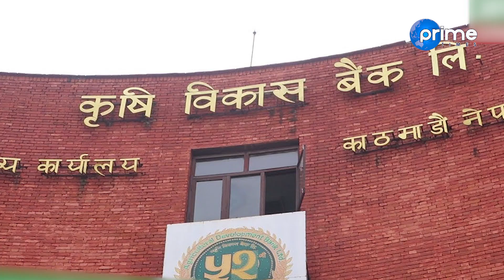सि भ्रमणमा सडकमा सजाइएका गमला चोरी || Janata ko Ijalash Promo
Program: Ijalash Promo